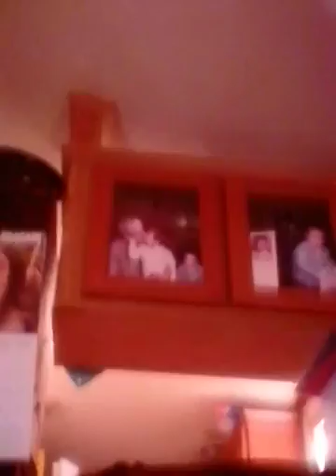Color changing Madness